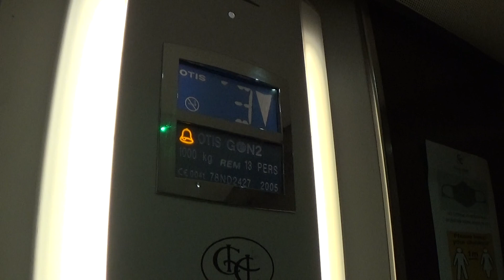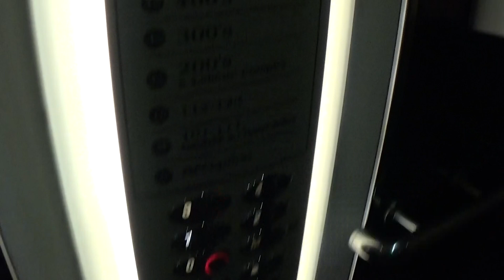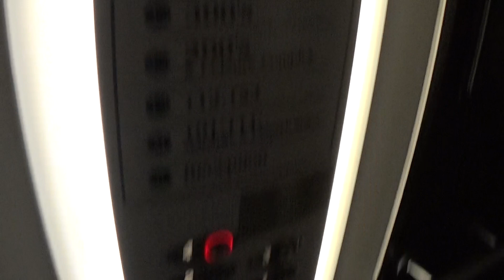Otis Gen2 Elevator At The Newry Canal Court Hotel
otis gen2 elevator at the newry canal court hotel 7 Floors (0, M, R, 1, 2, 3, 4,)